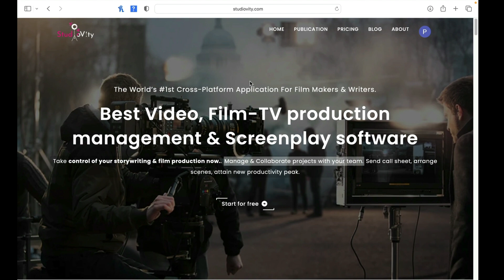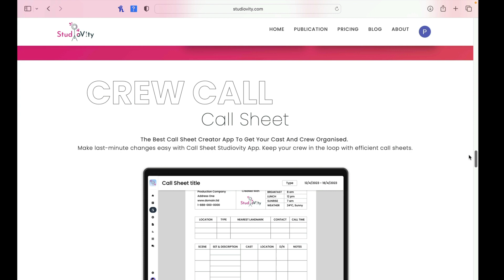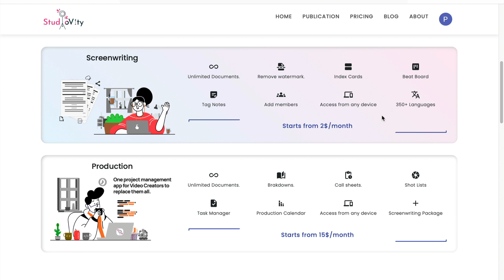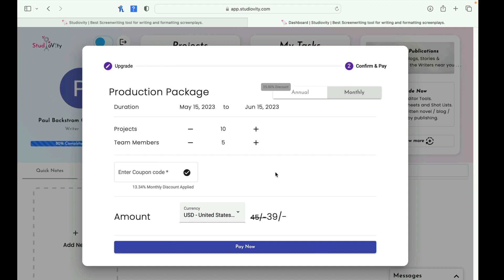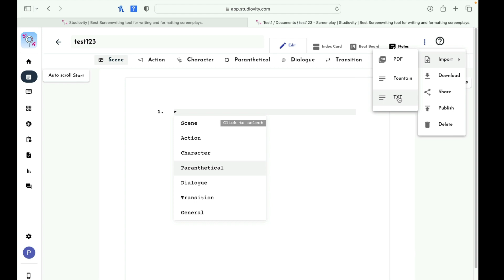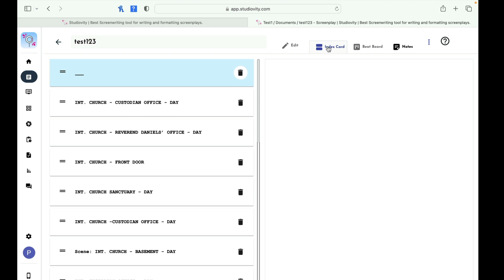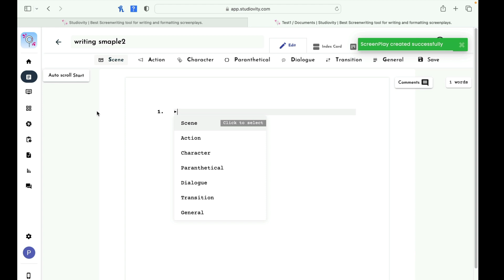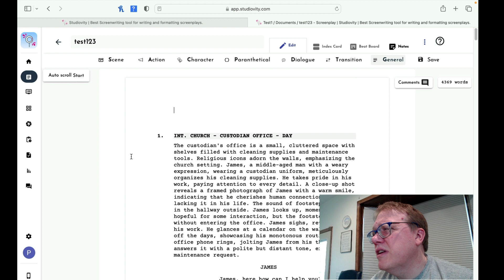StudioVity (a cheaper StudioBinder) first impressions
Today I am looking at StudioVity.  The creators of StudioVity were nice enough to give me a code for anybody who would like to buy one of their plans.  Note that the channel will receive some compensation if you do purchase a plan.  There is a free version, to kick the tires with, so give it a try and see if this is a program for you.

My equipment:
Blue Yeti Microphone:

Sony FDRAX53 Camcorder:

Web Camera Logitech C922x